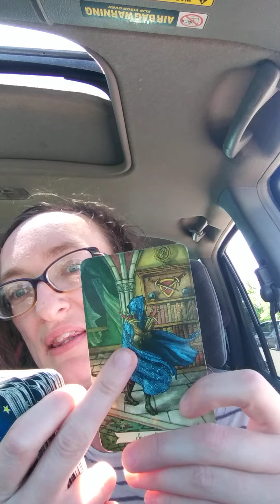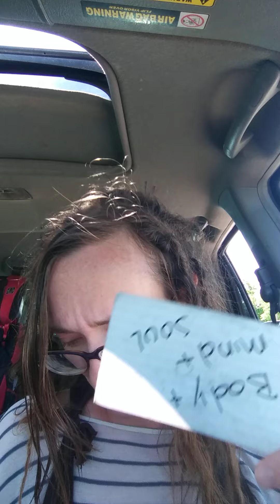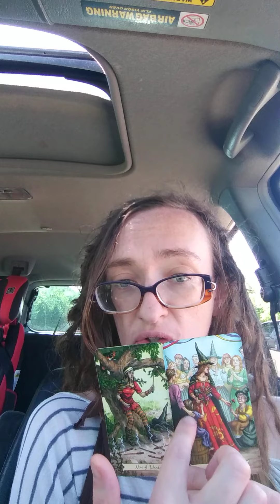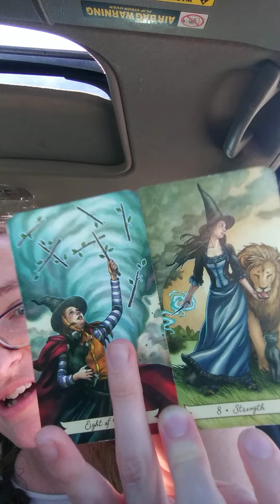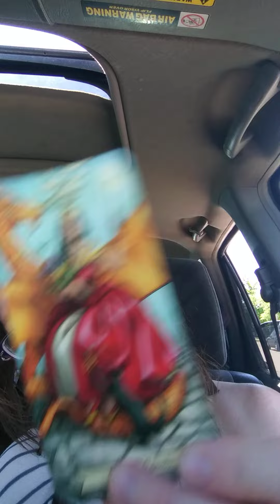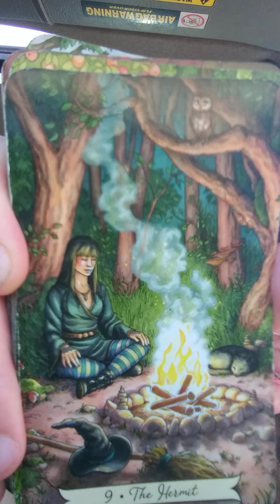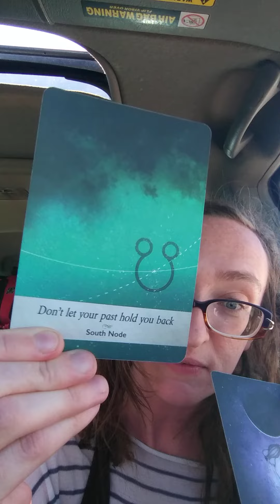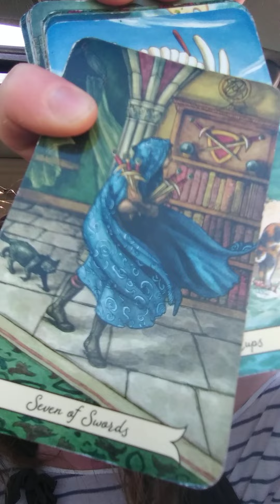VIRGO ♍: The enemy doesn't doubt the Power & neither should You.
No harm intended.
Not responsible for any actions, attitudes, outcomes or diagnoses.